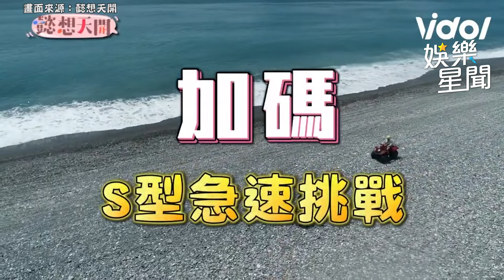林襄、巫苡萱挑戰超刺激越野車！雙波狂震奪眼球！｜女神搜查線